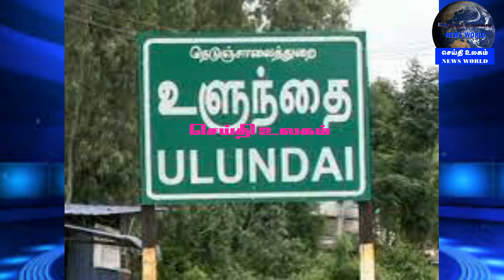மனைவிக்கு மாப்பிள்ளை பார்த்த கணவன்! இறுதியில் நேர்ந்த விபரீதம்!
Husband who saw the groom for the wife! The tragedy of the end!  மனைவிக்கு மாப்பிள்ளை பார்த்த கணவன்!  இறுதியில் நேர்ந்த விபரீதம்!